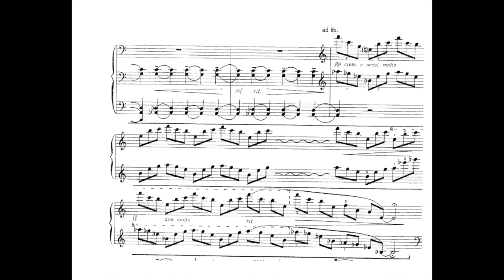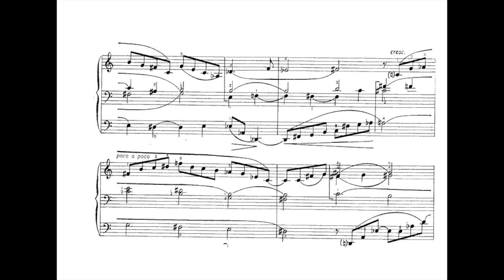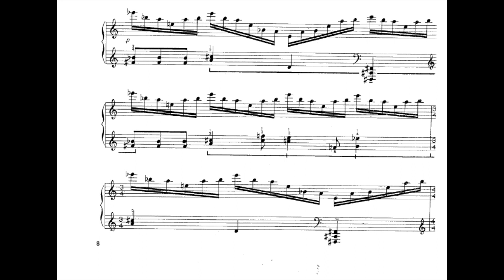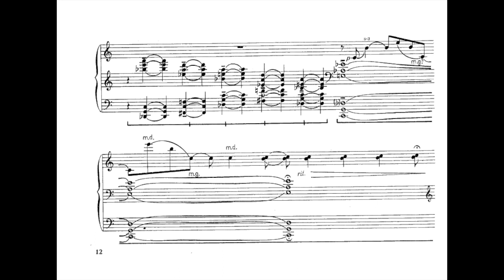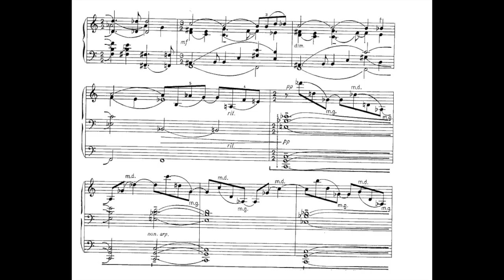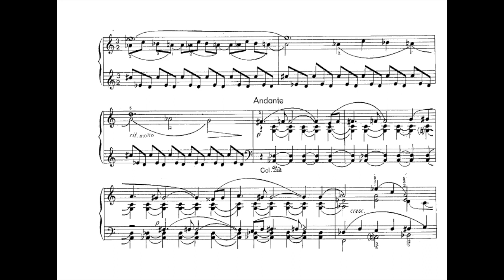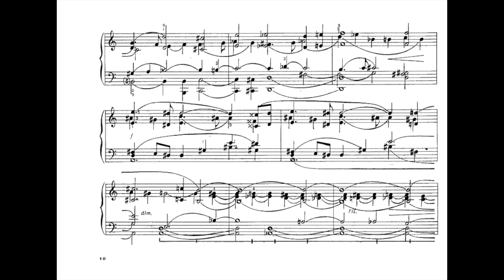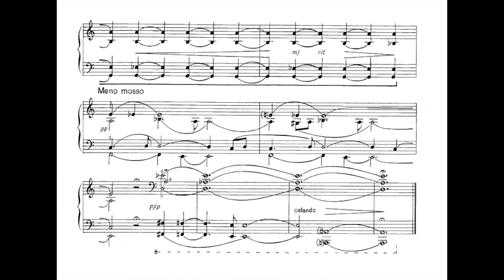Stasys Vainiunas - Sonata Fantasy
Saulina Atkočaitytė - Piano
Stasys Vainiūnas is famous for his work both as a pianist and composer. He is numbered among Lithuanian composers belonging to Balys Dvarionas' and Antanas Račiūnas' generation, which composed their major works in the period of sweeping historical change and dramatic events. His early works bear a clear trace of late romanticism, impressionism, with characteristic tendency towards virtuoso display. Later on his manner of writing gradually becomes much more national in its character.

I got plans for 2021, where i would be playing the piano and exposing some of the obscure repertoir, that still hasn't had the chance to be recorded, and for that i am saving up some money for buying better recording equipments.
Please donate any little amount, you can also choose to donate with monthly subscription in the following